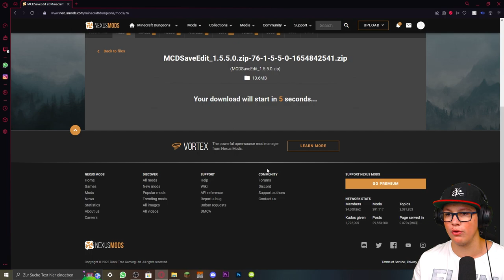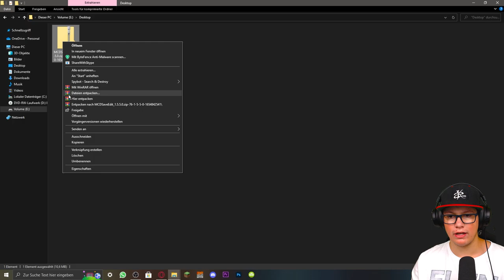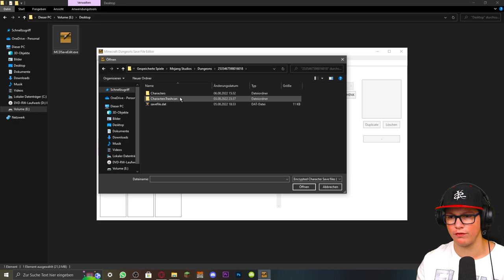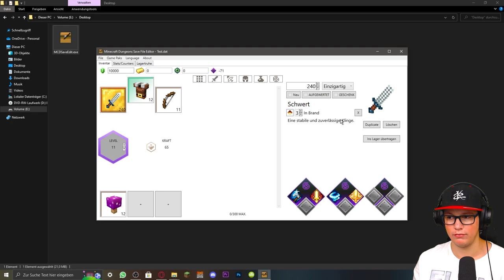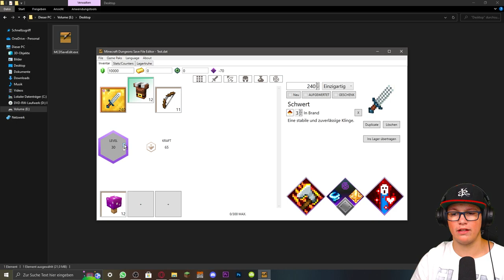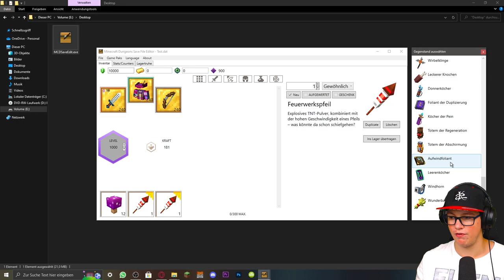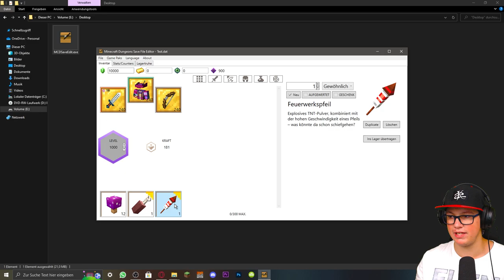Level 500+ Items in Minecraft Dungeons (MCD Save Edit) | Deutsch/German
Heute zeige ich euch, wie ihr jedes Item in Minecraft Dungeons
über das Programm MCD Save Edit bekommen und bis Level
500+ skillen könnt.

Kapitel:
00:00 Allgemeine Infos
00:40 Download und Installation
01:47 Wie funktioniert´s
06:28 Test
08:11 Outro
Viel Spaß!